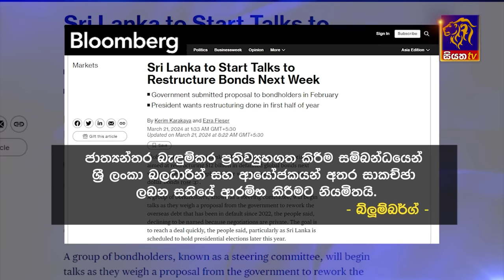Siyatha News | 06.00 AM | 22 - 03 - 2024